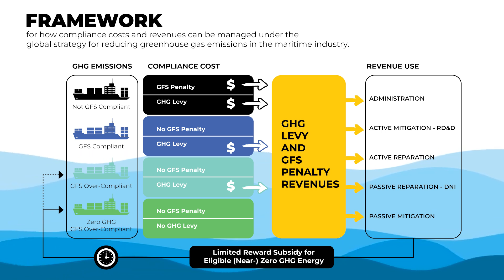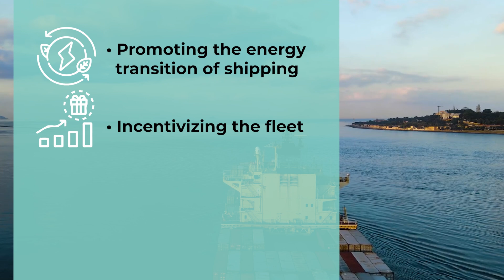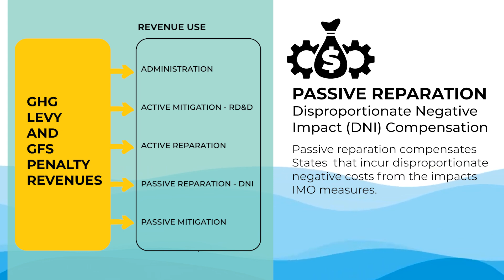Understanding Compliance Costs and Revenue Use in Maritime Emissions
Welcome to this presentation by the Micronesian Center for Sustainable Transport. Today, we will explain the framework for how compliance costs and revenues can be managed under the global strategy for reducing greenhouse gas emissions in the maritime industry.